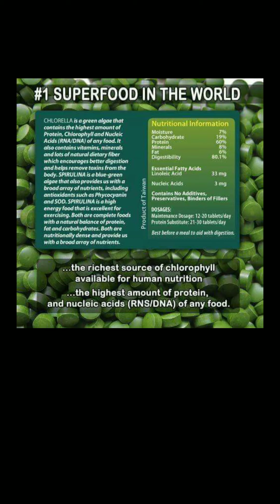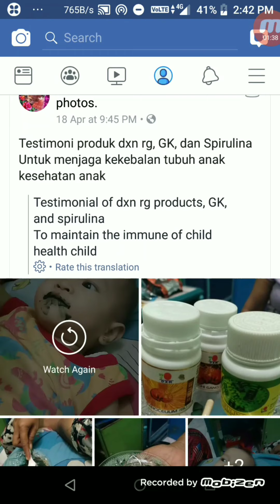DXN RG/GL and Spirulina